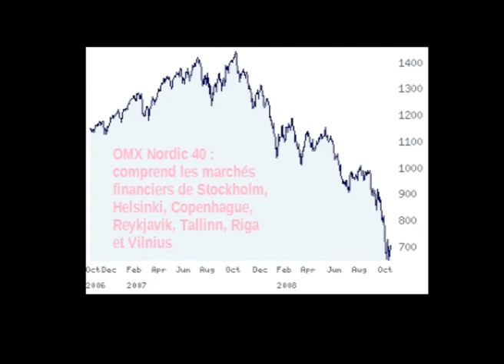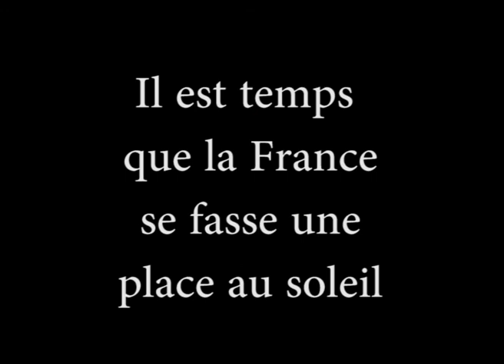Les feminines.fr | Islande qualifiée en 1/4 ! Mais Pk tous les noms finissent en ...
(crédit photos UEFA). L'Islande, 15 ème mondial s'est défait du 14ème mondial, les Pays-Bas, pour ce dernier match de la poule B et a obtenu son ticket pour les1/4 de finale de l'Euro. Que connait-on de l'Islande ? Peu de choses. Encore moins avec leurs noms compliqués qui sont pourtant assez simples, voyez ..